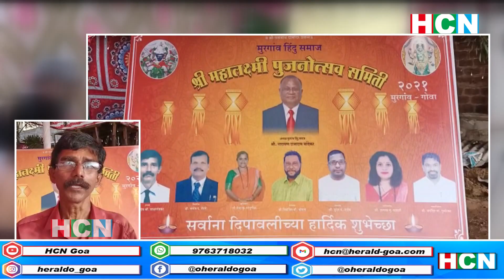Gold ornaments worth Rs 4 lakh stolen from Mahalaxmi deity Saturday morning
In a shocking incident, gold ornaments worth Rs 4 lakh were stolen from Mahalaxmi deity, Vasco. The gold ornaments went missing from Saturday morning, after a couple asked the security personnel to allow them to worship the deity. Murgao Hindu Samaj are completely upset over the issue. The goddess was taken out in procession in a palanquin, around Vasco town, on Thursday